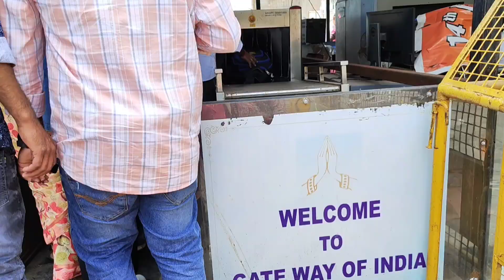Gate way of India Mumbai || Taj hotel 🏨 || must visit place || Mumbai famous place